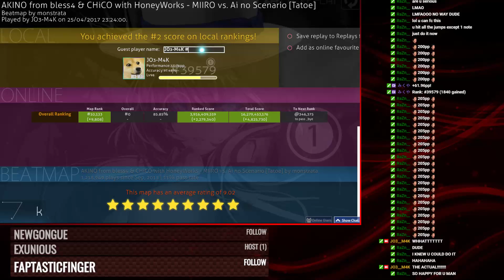Osu!: NEW Top Play! 205pp - LIVEPLAY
I still don't know how i even FC'ed this
Skip to 3:35 for FC run.